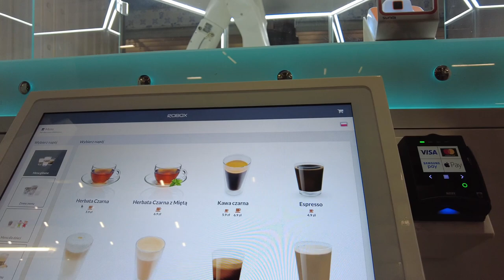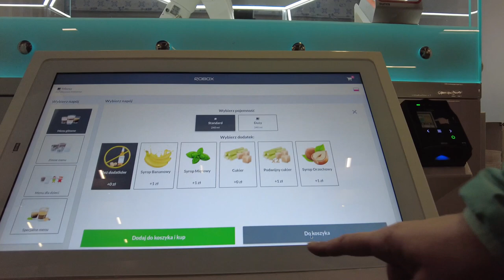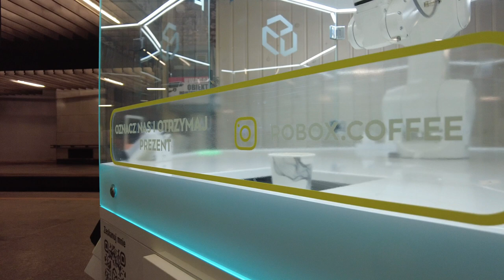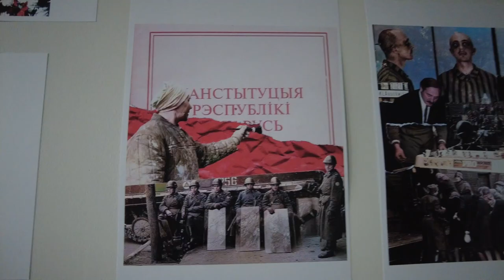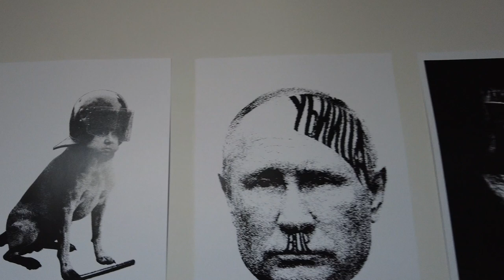Выставка протестного искусства REBELarus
Сегодня сходим с вами на интересную выставку, которая возможна только не в той стране, откуда родом художник. Также посмотрим на робота-бариста и перекусим домашней польской кухней в уютном кафе.
Касаемо выставки -
В Варшаве всего два дня работает выставка белорусских и российских протестных художников, которые посредством своего творчества выражают свое (и не только) отношение к диктаторам-ворам-убийцам, которые по неизвестным причинам до сих пор сидят на своей опе, а не болтаются на фонарях.
В Варшаве открывается выставка, на которой будут представлены произведения протестного искусства беларуских и российских «подпольных» художников.
На выставке можно будет увидеть полотна, диджитал- и арт-объекты следующих авторов:
Uladzislau Bochan (Беларусь)
Lioks Harotny (Беларусь)
Photonegativki (Беларусь)
Atmografika (Беларусь)
Karikaturama (Беларусь)
Poliakowa (Беларусь)
Siemion Skrepetsky (Россия)
xBFMTHx (Россия)
«Соберемся не для того, чтобы плакать и жалеть друг друга», — говорят организаторы и добавляют: цель выставки — «вылить через образы ненависть, гнев и презрение» к беларускому и российскому режимам.

0:00 Вступление
0:10 Робот-бариста
3:00 Кафе Домашняя кухня
5:00 Выставка REBELarus
6:00 Общаемся с Семёном Скрепецким